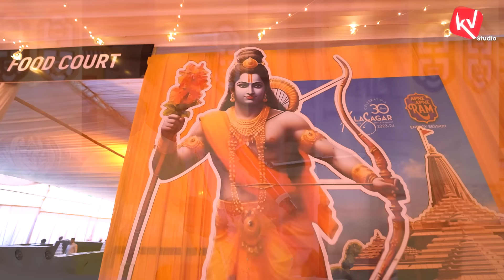विष्णुपुराण में समुद्र मंथन की कहानी | Dr Kumar Vishwas | Apne Apne Ram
समुद्र मंथन का उल्लेख विष्णुपुराण में मिलता है. समुद्र मंथन से निकले अमृत के बारे में कई लोग जानते हैं. लेकिन अमृत के साथ समुद्र मंथन से 14 वस्तुएं प्रकट हुई थी. इन सभी रत्नों का हिंदू धर्म में खास महत्व होता है. जानते हैं समुद्र मंथन से निकले इन 14 बहुमूल्य रत्नों और इसकी महत्ता के बारे में |